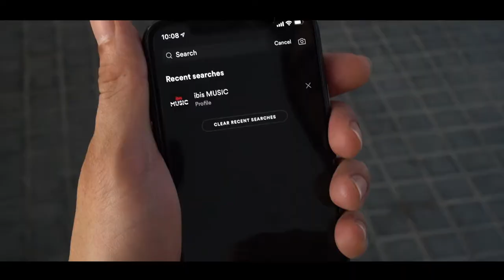AllSafe with ibis One Central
Get into the groove to travel again! Make us your home on your next journey to Dubai. ALLSafe Program guarantees the implementation of the best cleaning standards in the world of hospitality